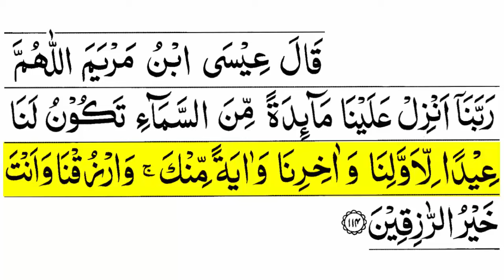surah al maidah ayat 114 | surah al maidah ayat number 114